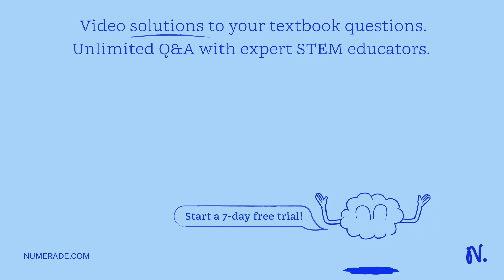The production of vaccines involves which food product? Question 5 options: A) gelatin B) yogurt C)…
The production of vaccines involves which food product? Question 5 options: A) gelatin B) yogurt C) chicken eggs D) ground beef